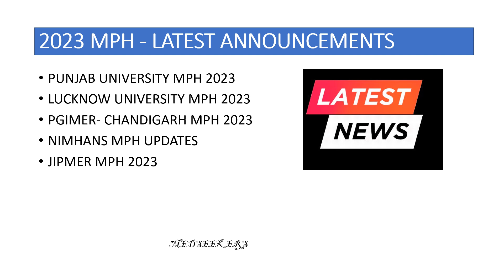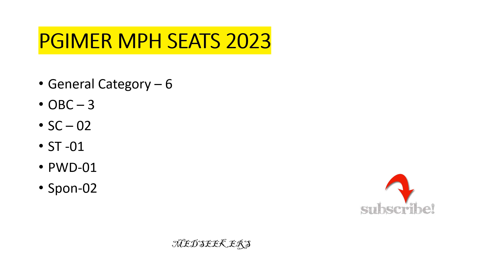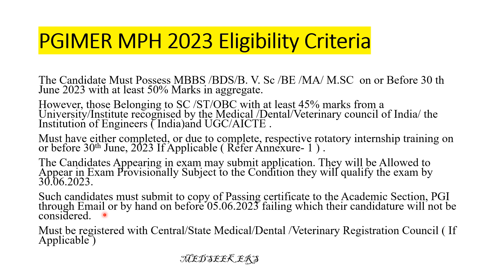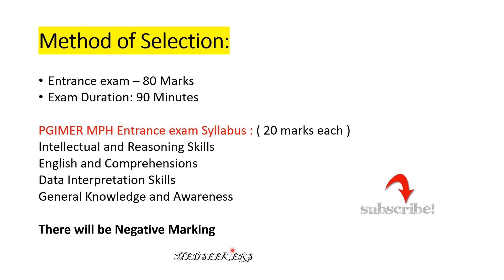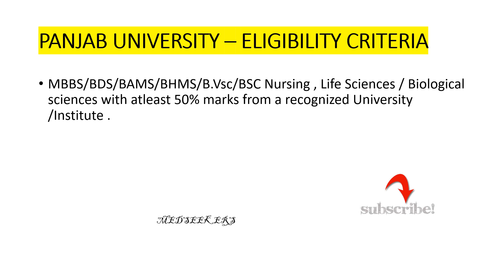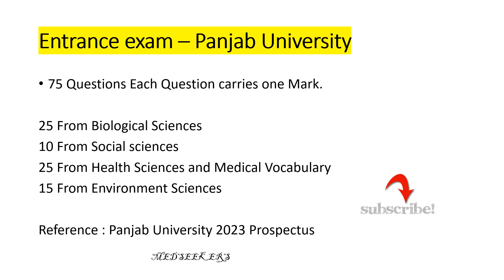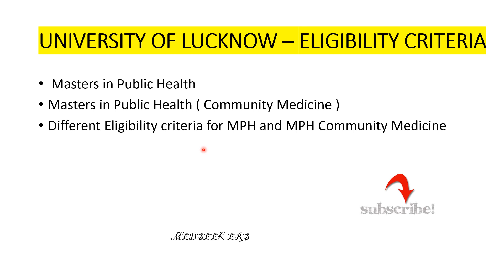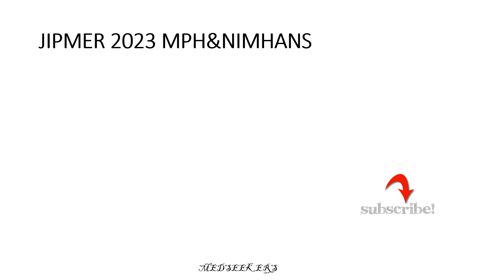MPH 2023 LATEST UPDATES#MPH2023EXAM#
MPH 2023 LATEST UPDATES- PGIMER MPH ,JIPMER MPH 2023,NIMHANS ,PANJAB UNIVERSITY MPH, LUCKNOW UNIVERSITY
Books for MPH Entrance Exams 2023
👉Basic Biology Books
👉Standard Text Book Biotechnology
👉Text Book for Public Health
👉Public health Book with MCQS
📕General English
📘General knowledge

Twitter - For All the Latest Updates